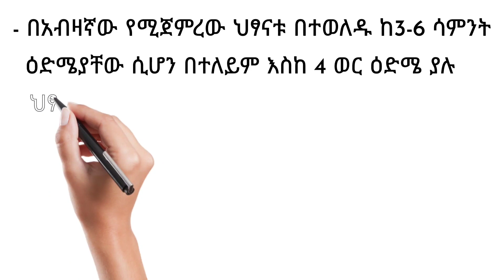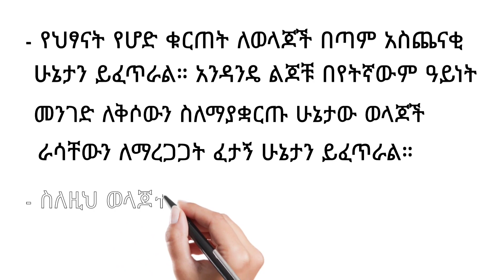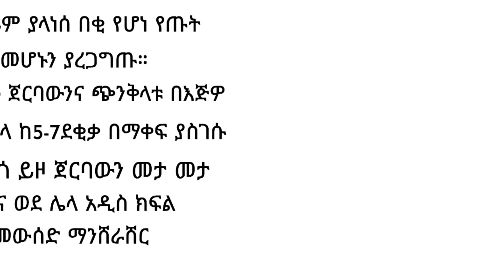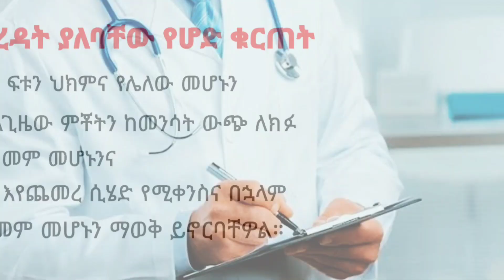የህፃናት የሆድ ቁርጠተ መንስኤና መፍተሔዎቹ / Infantile colic causes and treatment | Dr. Yonathan | kedmia letenawo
የህፃናት የሆድ ቁርጠት በተለይም እስከ 4 ወር ዕድሜ ያሉ ህፃናት ላይ የሚታይ ህመም ነው።
• ዋነኛ ምልክቶቹም የማያቋርጥ ለቅሶ እና መነጫነጭ ናቸው።
• በአብዛኛው የሚጀምረው ህፃናቱ በተወለዱ 3-6 ሳምንት ዕድሜያቸው ነው።
• የሆድ ቁርጠት ያለባቸው ህፃናት በቀን ከ3 ሰዓት በላይ፣በሳምንት ከ3 ቀን በላይ እና ከ3 ሳምንት ጊዜ የበለጠ ነው።
• ይህ ህመም ያለባቸው ህፃናት ከወትሮው የተለየ እና ጮክ ብለው የሚያለቅሱ ሲሆን አልፎ አልፎ ከሚከሰተው ለቅሶ ውጭ ጡት በደምብ የሚጠቡና ሌላ የህመም ምልክት አይኖራቸውም ።